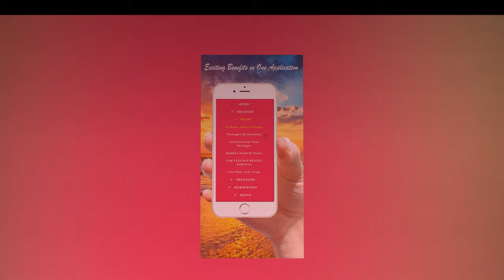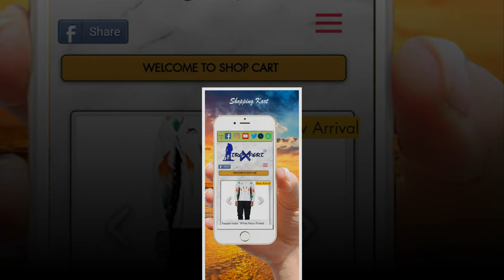Trexpert Mobile Application | India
Complete Solution For Adventure Sports , Trekking, Camping, Eco-tourism Sports Product, National & International Tours & Travel
Powered by Adventure Sports & Trekking Association Jabalpur

Digital Shoppify : Coming Soon!